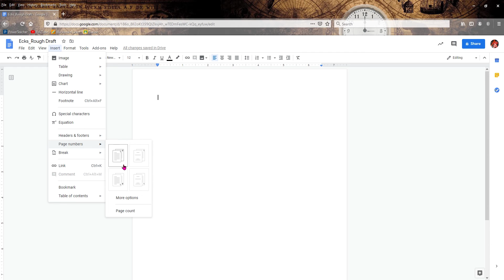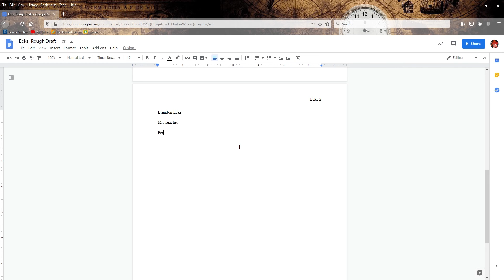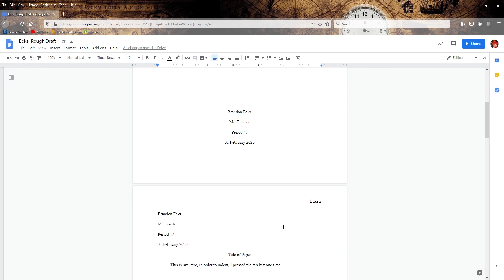Setting Up Google Doc in MLA and Title Page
Hey. Here's a quick how to on setting up your document in MLA for google docs, putting in a header, and making a title page. Here's some time codes:

Header: 1:31

Title Page: 2:05